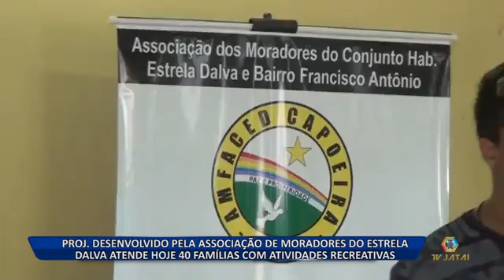22 08 16 PROJ DESENVOLVIDO PELA ASSOC